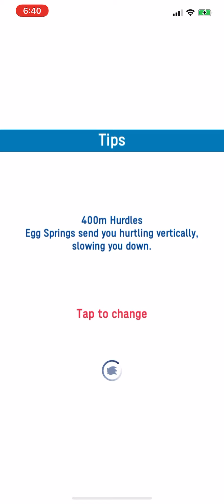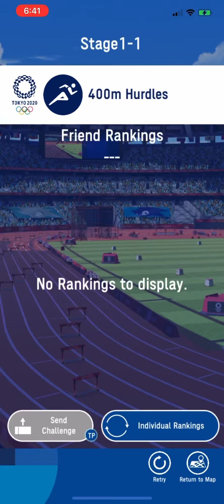400m Hurdles (Silver)